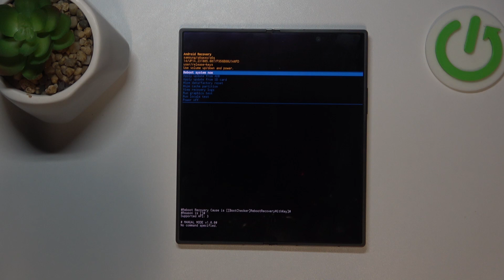Samsung Galaxy Z Fold 6 | Как выйти из режима рекавери на Samsung Galaxy Z Fold 6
Сегодня мы узнаем, как выйти из режима рекавери на Samsung Galaxy Z Fold 6. Повоторите за нами, чтобы выйти из режима рекавери на Samsung Galaxy Z Fold 6. Узнайте, как закрыть меню восстановления на Samsung Galaxy Z Fold 6.

Как выйти из режима рекавери на Samsung Galaxy Z Fold 6? Как закрыть режим рекавери на Samsung Galaxy Z Fold 6? Как выйти из меню восстановления на Samsung Galaxy Z Fold 6?